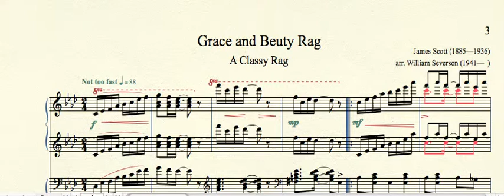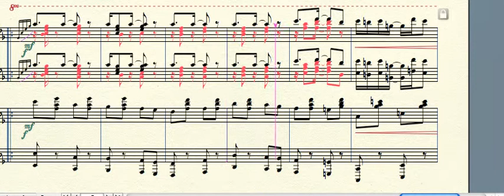MPMP02046 Grace And Beauty Rag Scott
Grace and Beauty Rag - A Classy Rag (1909) by James Scott (1885—1936) arr, for piano duet